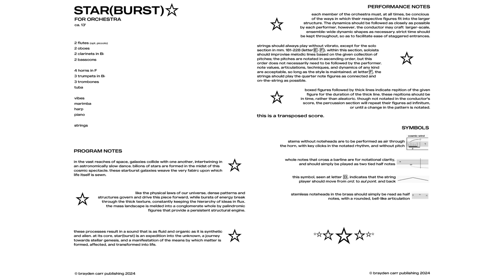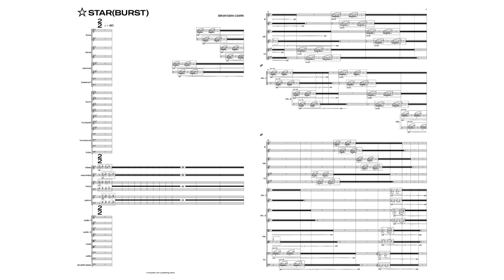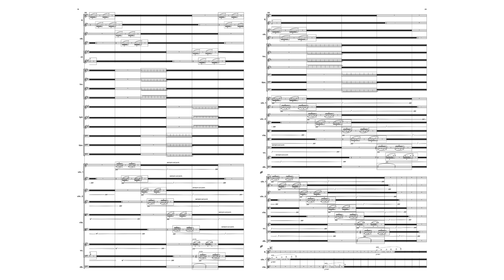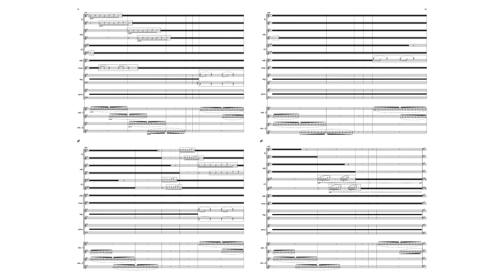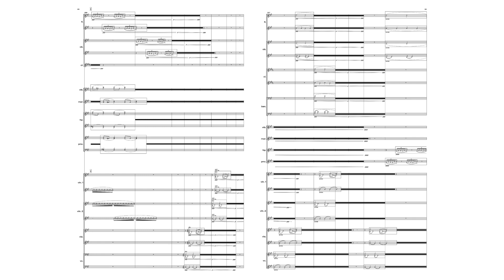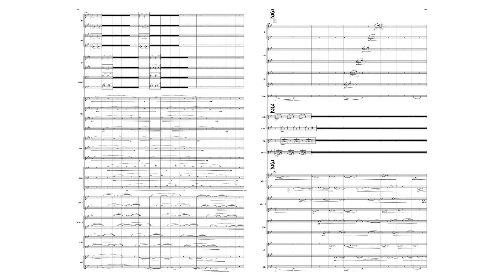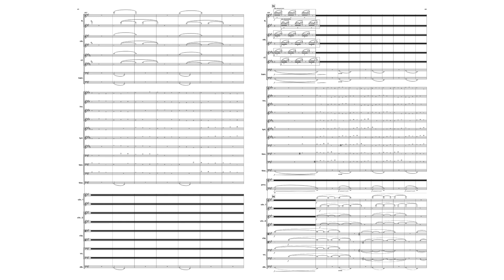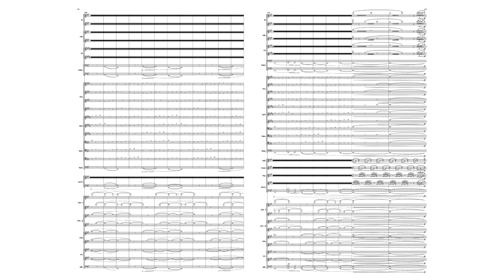star(burst)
in the vast reaches of space, galaxies collide with one another, intertwining in an astronomically slow dance. billions of stars are formed in the midst of this cosmic spectacle. these starburst galaxies weave the very fabric upon which life itself is sewn. like the physical laws of our universe, dense patterns and structures govern and drive this piece forward, while bursts of energy break through the thick texture, constantly keeping the hierarchy of ideas in flux. the mass landscape is melded into a conglomerate whole by palindromic figures that provide a persistent structural engine. these processes result in a sound that is as fluid and organic as it is synthetic and alien. at its core, star(burst) is an expedition into the unknown, a journey towards stellar genesis, and a manifestation of the means by which matter is formed, affected, and transformed into life.

**this is a midi mockup created using noteperformer**

thank u for listening! :)